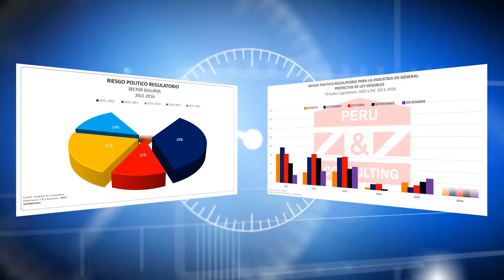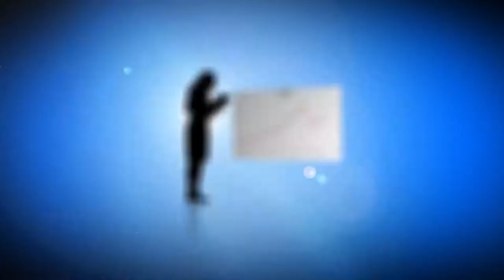INCENDIANDO LA PRADERA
ALERTA EMPRESARIAL TV.